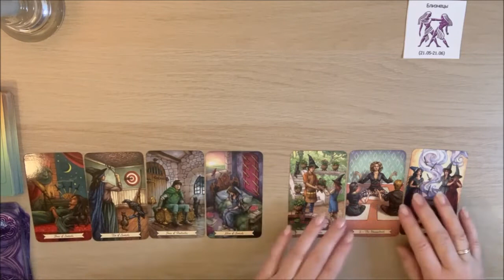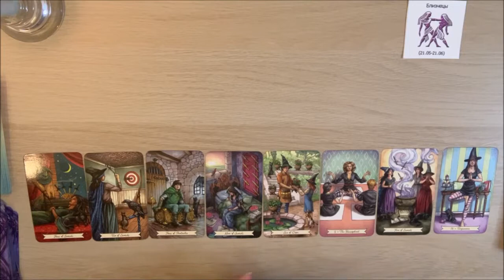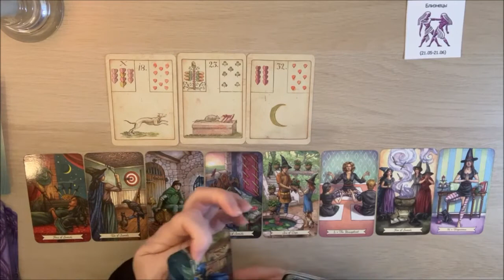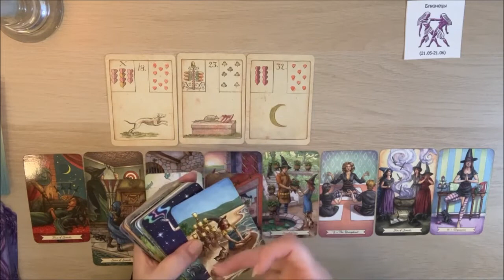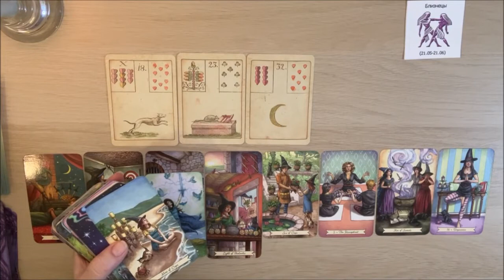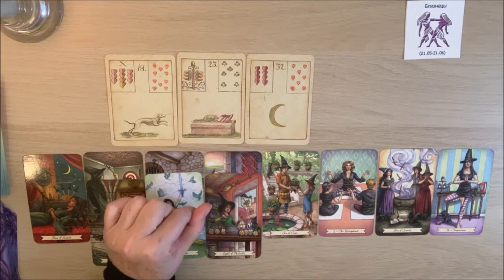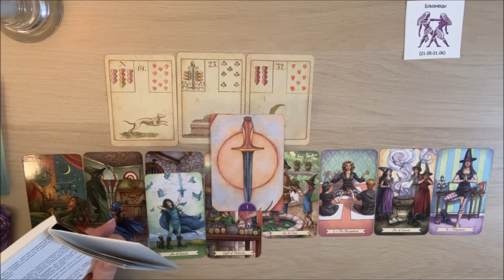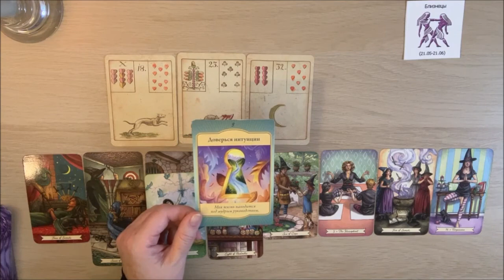БЛИЗНЕЦЫ. 1-15 июля☀️ Общий таро прогноз от ✨𝒯𝒶𝓉𝓎𝒶𝓃𝒶𝒯𝒶𝓇𝑜.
Таро-расклад для знака зодиака Близнецы на 1 половину Июля! Расклад общий!!!
Для более полного прогноза смотрите также расклад по своему Асценденту!

близнецы июль гороскоп 𝒯𝒶𝓉𝓎𝒶𝓃𝒶𝒯𝒶𝓇𝑜 мир_таро магия_таро предсказания таро-прогнозы-гороскопы#
Для заказа индивидуального расклада (платного) пишите на